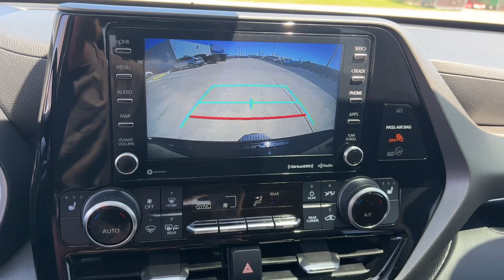2022 Toyota Highlander XLE Galesburg, Burlington, Peoria, Kewanee, Moline IL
Pre-Owned 2022 Toyota Highlander XLE available at Yemm Chevrolet Buick located in 2195 N. Henderson St, Galesburg, IL, 61401.
Stock#: P9141A - VIN#: 5TDGZRBH1NS591150